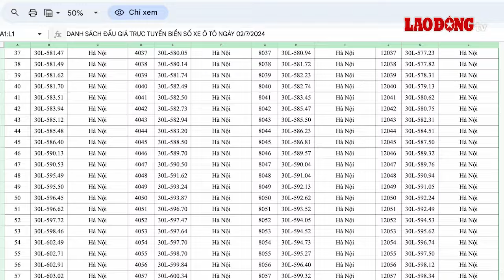Xuất hiện loạt biển số sảnh tiến tiền tỉ trong phiên đấu giá ngày 2.7 | Báo Lao Động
BÁO LAO ĐỘNG | Đấu giá biển số: Trong ngày 2.7, Công ty Đấu giá hợp danh Việt Nam sẽ tổ chức đấu giá 32.000 biển số trong 8 khung giờ. Trong phiên đấu giá lần này, xuất hiện hàng loạt biển số siêu đẹp của khắp các tỉnh thành trên cả nước như: 51D-891.11; 65C-234.56; 65B-024.68; 38C-234.56;...

* Đường dây nóng: 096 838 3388